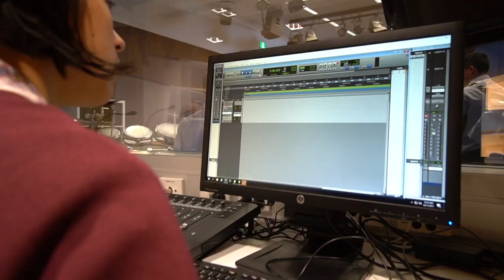Open Night 2019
You are invited to an evening of learning and discovery as Cardijn College opens its doors to showcase all that is on offer.

College tours will be conducted by student guides and staff will be available to answer any questions you might have about student life at Cardijn.

If you are interested in enrolling your child at Cardijn, Open Night is an event not to be missed.

Tours will also be available on the night to view our Marcellin Campus.